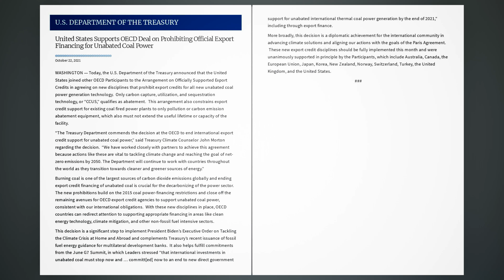United States Supports OECD Deal on Prohibiting Official Export Financing for Unabated Coal Power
WASHINGTON — Today, the U.S. Department of the Treasury announced that the United States joined other OECD Participants to the Arrangement on Officially Supported Export Credits in agreeing on new disciplines that prohibit export credits for all new unabated coal power generation technology.  Only carbon capture, utilization, and sequestration technology, or “CCUS,” qualifies as abatement.  This arrangement also constrains export credit support for existing coal fired power plants to only pollution or carbon emission abatement equipment, which also must not extend the useful lifetime or capacity of the facility.

“The Treasury Department commends the decision at the OECD to end international export credit support for unabated coal power,” said Treasury Climate Counselor John Morton regarding the decision. “We have worked closely with partners to achieve this agreement because actions like these are vital to tackling climate change and reaching the goal of net-zero emissions by 2050. The Department will continue to work with countries throughout the world as they transition towards cleaner and greener sources of energy.”

Burning coal is one of the largest sources of carbon dioxide emissions globally and ending export credit financing of unabated coal is crucial for the decarbonizing of the power sector. The new prohibitions build on the 2015 coal power-financing restrictions and close off the remaining avenues for OECD export credit agencies to support unabated coal power, consistent with our international obligations. With these new disciplines in place, OECD countries can redirect attention to supporting appropriate financing in areas like clean energy technology, climate mitigation, and other non-fossil fuel intensive sectors.

This decision is a significant step to implement President Biden’s Executive Order on Tackling the Climate Crisis at Home and Abroad and complements Treasury’s recent issuance of fossil fuel energy guidance for multilateral development banks.  It also helps fulfill commitments from the June G7 Summit, in which Leaders stressed “that international investments in unabated coal must stop now and … committed now to an end to new direct government support for unabated international thermal coal power generation by the end of 2021,” including through export finance.

More broadly, this decision is a diplomatic achievement for the international community in advancing climate solutions and aligning our actions with the goals of the Paris Agreement.  These new export credit disciplines should be fully implemented this month and were unanimously supported in principle by the Participants, which include Australia, Canada, the European Union, Japan, Korea, New Zealand, Norway, Switzerland, Turkey, the United Kingdom, and the United States.